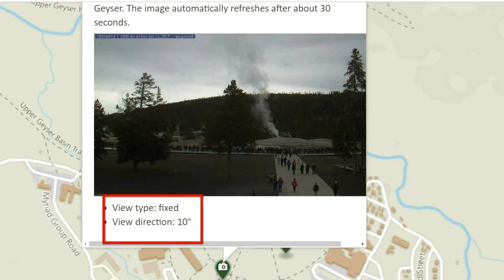Big PULSE! Entire Upper Basin Going off! @Former-Fort Yellowstone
I had to cut 3 mins out because how can I show earthquakes with no audio? I WILL be getting my New laptop this week.
Fort Yellowstone?
Yellowstone was the first National Park in the U.S. and is also widely held to be the first national park in the world!
Native Americans have lived in the Yellowstone region for at least 11,000 years. Aside from visits by mountain men during the early-to-mid-19th century. Management and control of the park originally fell under the jurisdiction of the Secretary of the Interior, the first being Columbus Delano. However, the U.S. Army was subsequently commissioned to oversee management of Yellowstone for a 30-year period between 1886 and 1916. In 1917, administration of the park was transferred to the National Park Service, which had been created the previous year. Hundreds of structures have been built and are protected for their architectural and historical significance, and researchers have examined more than 1,000 archaeological sites.
Yellowstone National Park spans an area of 3,468.4 square miles (8,983 km2),[ comprising lakes, canyons, rivers and mountain ranges.  Yellowstone Lake is one of the largest high-elevation lakes in North America and is centered over the Yellowstone Caldera, the largest supervolcano on the continent. The caldera is considered an active volcano. It has erupted with tremendous force several times in the last two million years.[10] Half of the world's geothermal features are in Yellowstone, fueled by this ongoing volcanism.[11] Lava flows and rocks from volcanic eruptions cover most of the land area of Yellowstone. The park is the centerpiece of the Greater Yellowstone Ecosystem, the largest remaining nearly-intact ecosystem in the Earth's northern temperate zone